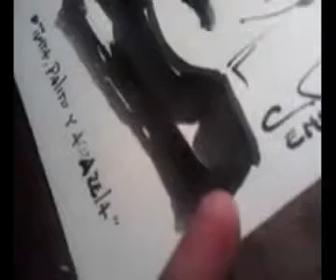tinta palito blues y acuarela